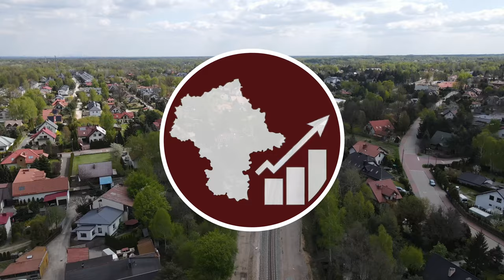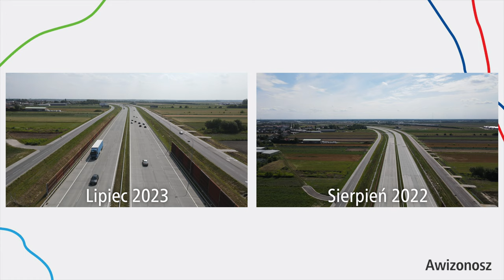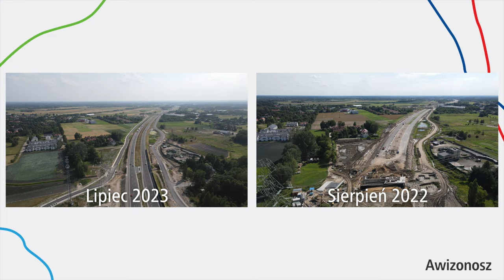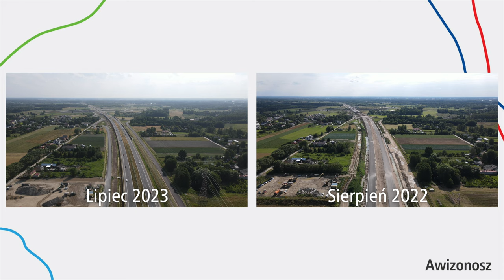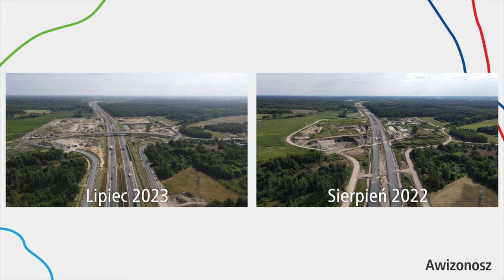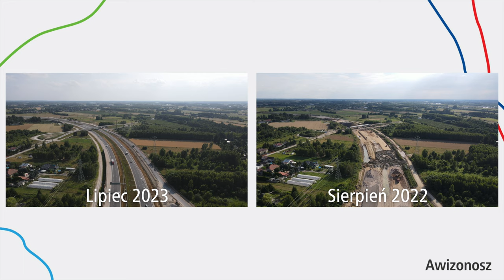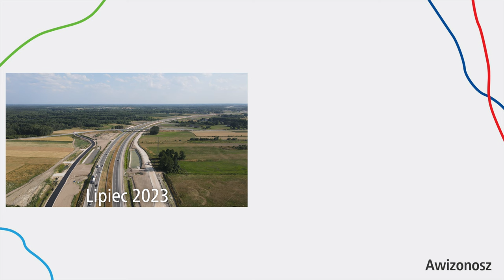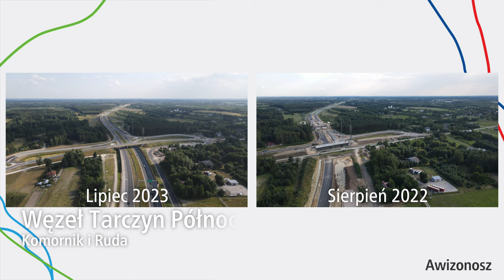#58.1 Przelot na przestrzeni roku nad S7 od Warszawy do Tarczyn Południe 2022-2023 - Maz Inwestycje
Zapraszam was na przelot nad budową trasy S7 od Warszawy do Tarczyn Południe na przestrzeni roku, od Sierpnia 2022 do Lipca 2023…

Spis Treści
00:00 Intro
00:23 Węzeł Warszawa Lotnisko
01:52 Węzeł Zamienie
04:45 Węzeł Lesznowola
09:07 Węzeł Antoninów
10:15 MOP II
12:37 Węzeł Złotokłos
16:40 Węzeł Tarczyn Północny
19:07 Węzeł Tarczyn Południe
20:09 Outro